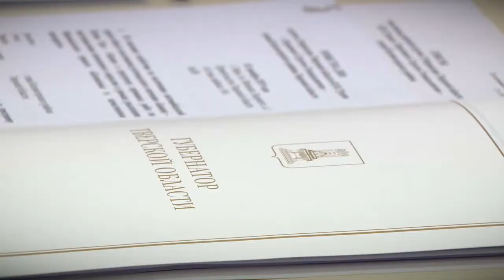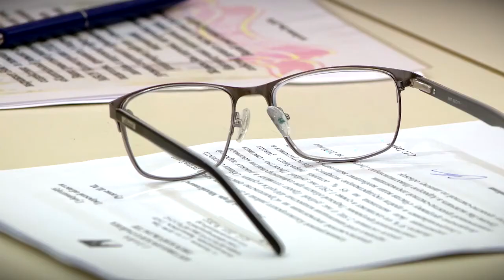Губернатор провёл ряд встреч в областном правительстве